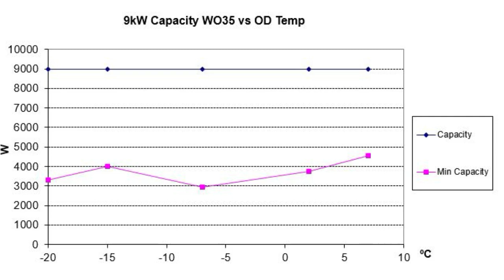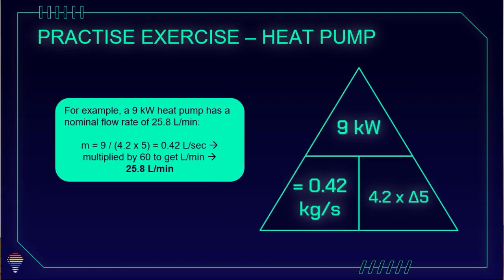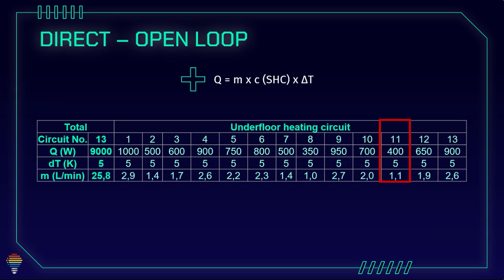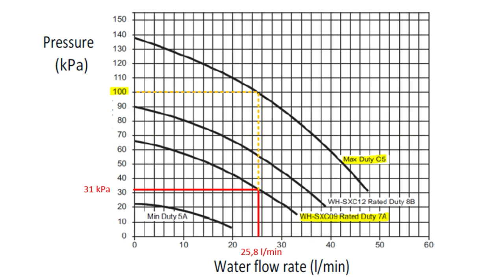Underfloor Heating Without a Buffer? Circuit Design & Flow Rate Explained | HVAC System Tips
Join our new interactive heat pump educational platform — mobile-friendly, practical, and designed for modern learning: 🌍

In this episode, we will cover how to calculate each underfloor heating circuit and how to design the system so you can run everything with a primary circulation pump without needing a buffer. This topic with or without a buffer is a never-ending story.

What is important? It is important to know if your primary circulation pump can ensure on rated flow rate enough pressure drop, you don't need a buffer. Maybe you can put volumiser on the return pipe if you want to control your circuits.

Chapters:

00:10 Introduction
01:21 Part load and modulation
01:56 Most efficient control
02:30 UFH circuit calculation
03:57 UFH balancing explanation
04:29 Pump curve - flow rate/pressure drop
05:11 Pressure drop on house with UFH